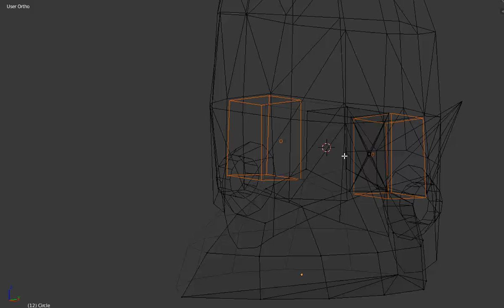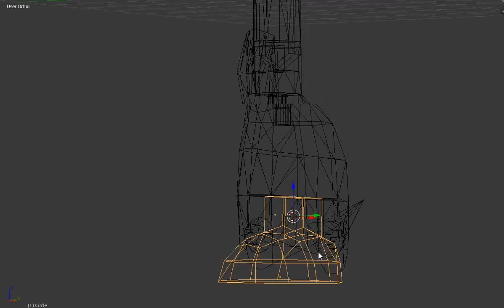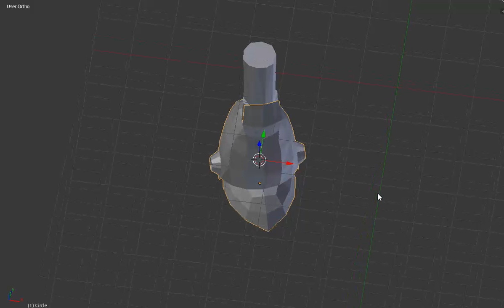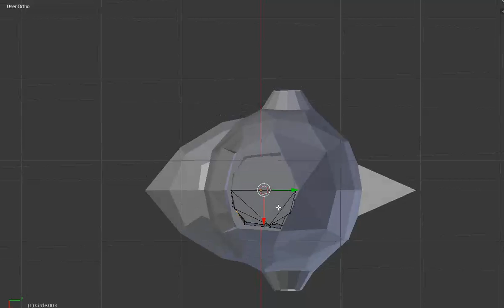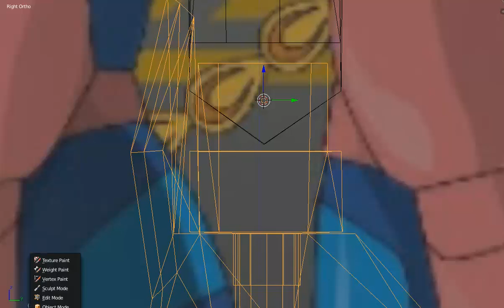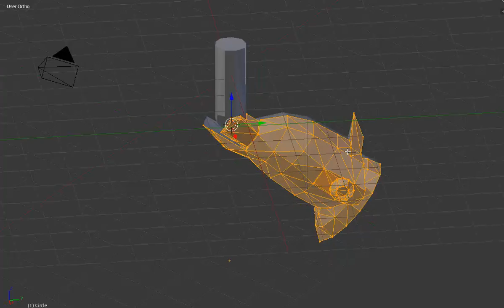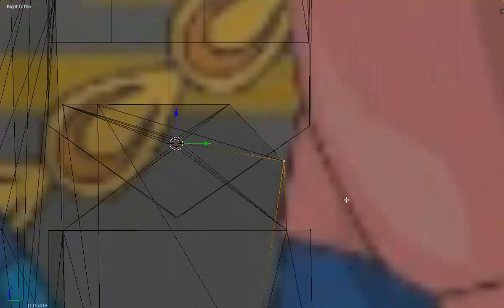Modelando Ikki de Fênix papercraft articulado versão megaman